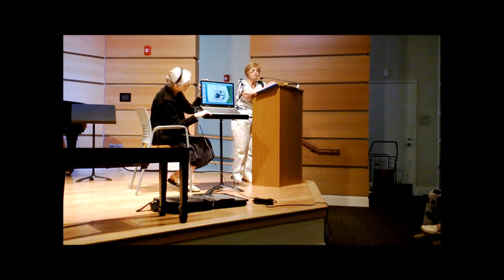Лиля Шмутер выступает в Клубе русскоязычных учёных Массачусетса